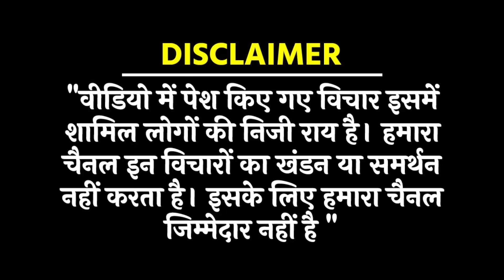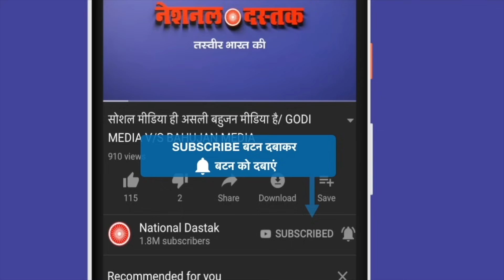संसद के पास दोहराई 22 प्रतिज्ञा/ BIG NEWS ON 22 VOWS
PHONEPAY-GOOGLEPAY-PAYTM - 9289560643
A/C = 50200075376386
IFSC = HDFC0000314